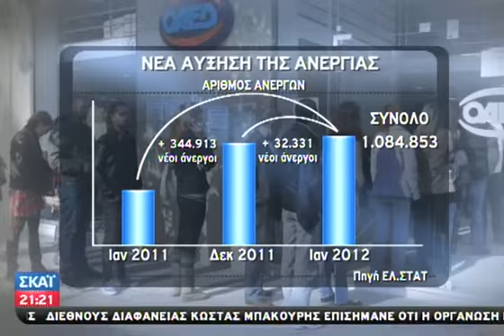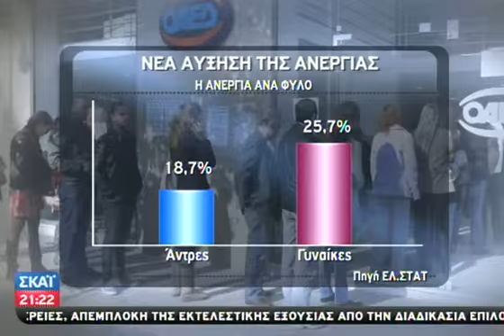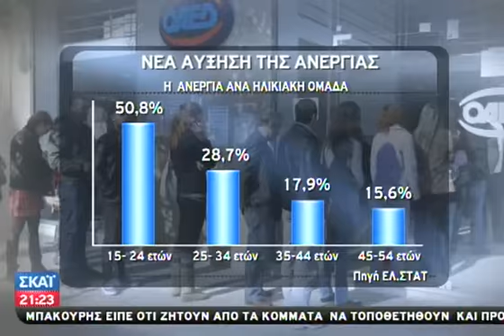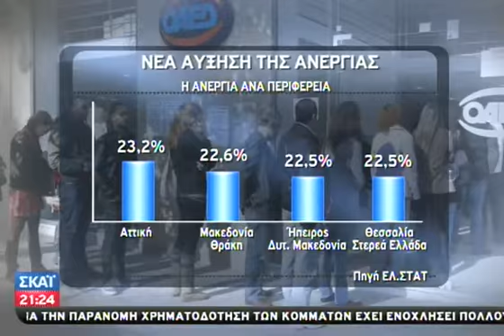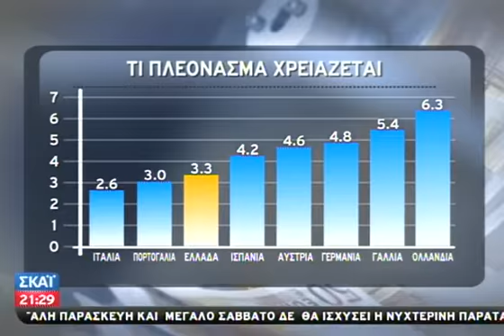Νέο ρεκόρ η ανεργία - 12/04/2012